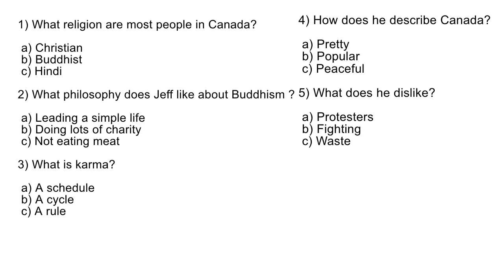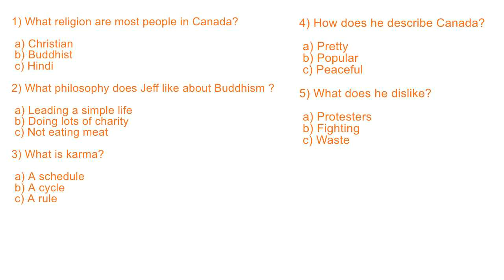August 2019 IELTS Listening test || IELTS Listening Test - 29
August 2019 IELTS Listening test